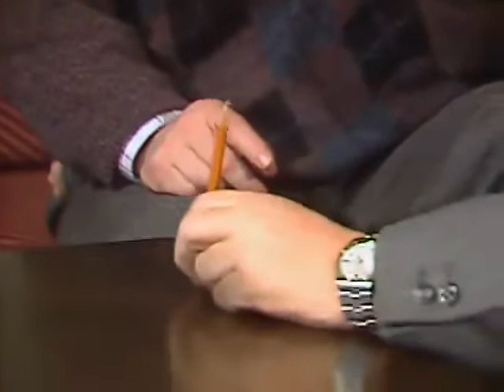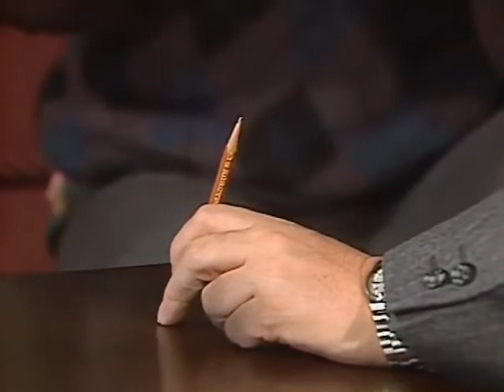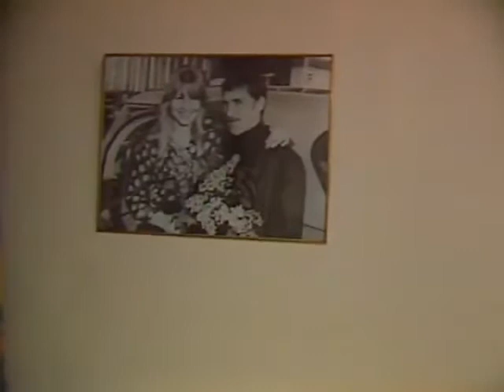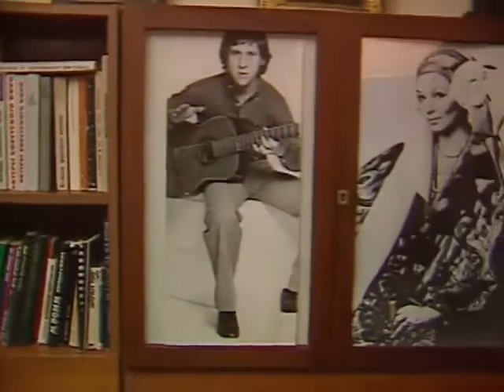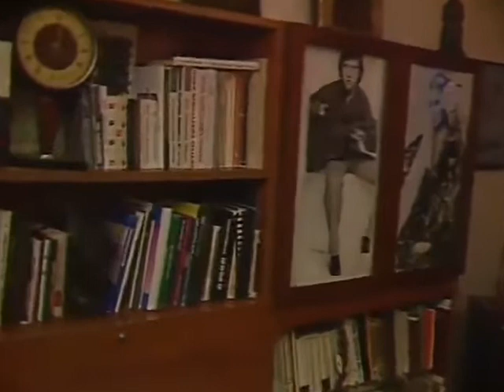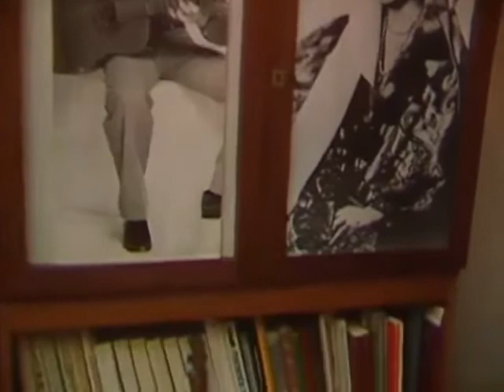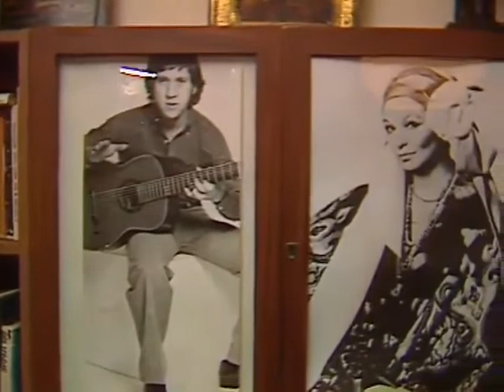Наш Володя. Интервью с Александром Миттой и Вадимом Тумановым (1986)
Наш Володя.
Интервью с Александром Миттой и Вадимом Тумановым (1986)